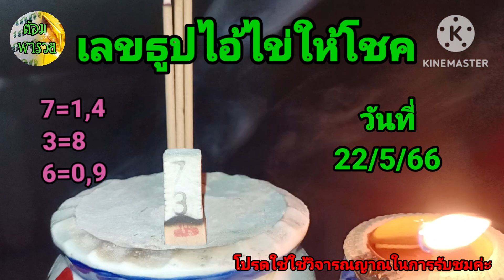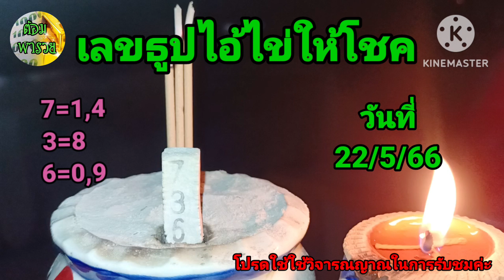เลขธูปไอ้ไข่ให้โชค แนวทางวันที่ 22/5/66:ต้อมพารวย@ต้อมพารวยธูปไอ้ไข่ให้โชค